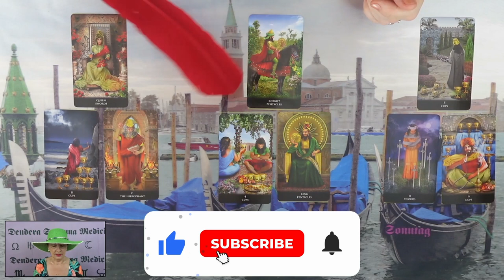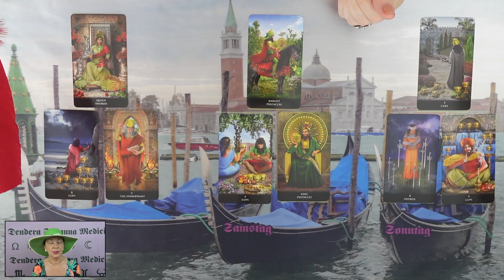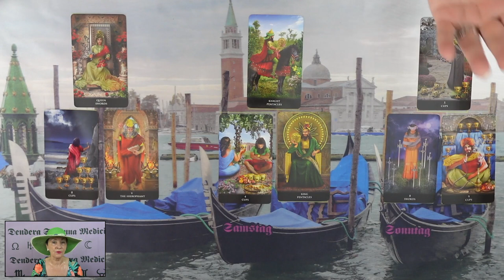Érzelmekkel közeledik, de fél, hogy te ezt nem veszed észre❤ikerláng